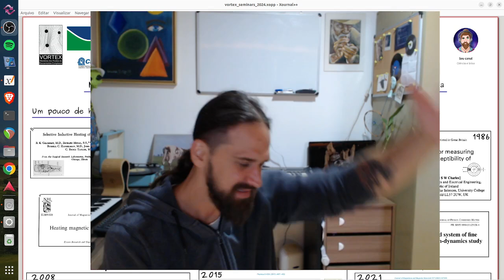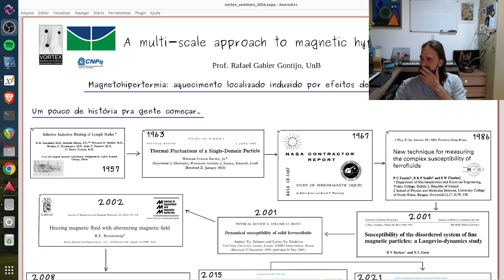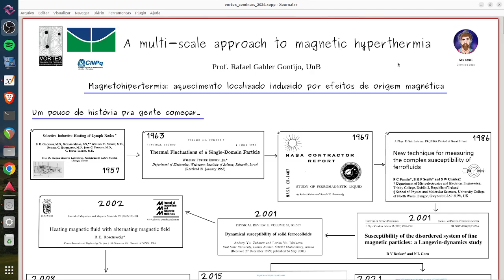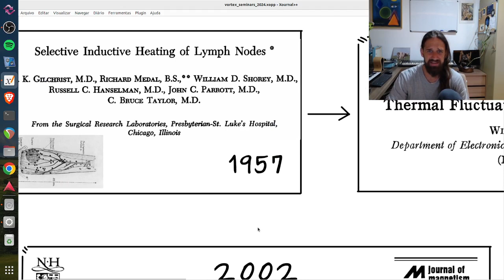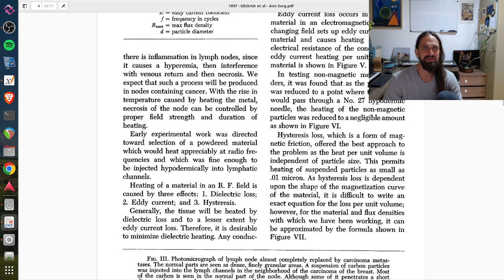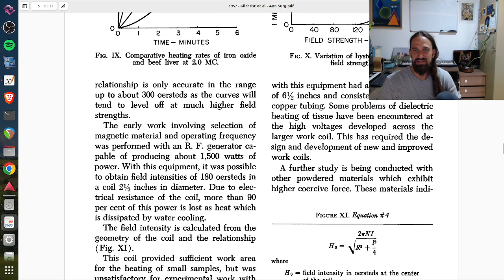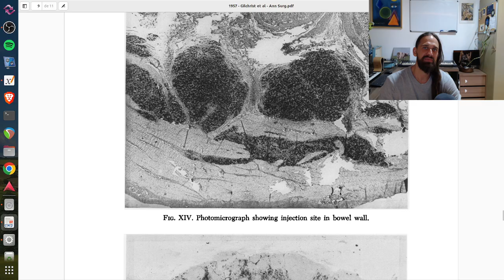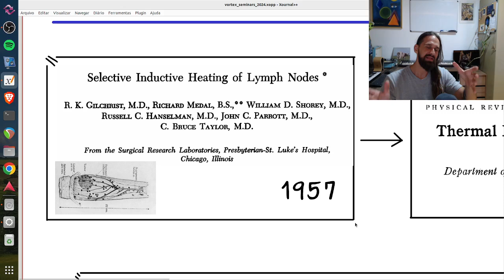Magnetohipertermia - Aula 1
Fala galera, belezinha?

Sejam muito bem vindos e muito bem vindas a mais esse vídeo do canal do Ciência e Brisa!

Antes de entrar nos assuntos do vídeo de hoje, gostaria de convidá-los para participar do nosso Clube de Assinaturas do Canal, do nosso Grupo Privado do Telegram e para assinar o Livro de Visitas do Canal nos links abaixo:

Agora sim, vamos aos conteúdos do vídeo de hoje!!!

Na aula de hoje inicio uma série de vídeos sobre um assunto de pesquisa que tem me interessado bastante: a magnetohipertermia, que nada mais é do que o processo de aquecimento localizado induzido por campo magnético numa suspensão de partículas magnéticas. Essa técnica pode ser utilizada como técnica terapêutica auxiliar no tratamento de alguns tipos de câncer. Entretanto, o desafio consiste em controlar de maneira bastante precisa a temperatura no interior desses tecidos biológicos durante o tratamento. Essa é uma tarefa muito complexa, pois envolve uma série de mecanismos físicos que competem para reger a dinâmica de aquecimento do tumor.

A ideia dessa série é passar por todas essas questões que vão desde as origens do problema até os modelos matemáticos e simulações computacionais que temos desenvolvido para lidar com a modelagem do processo de aquecimento de tumores tridimensionais complexos usando ferramentas de software livre.

Espero que aproveitem o vídeo e o curso!

E finalmente, Gratidão pelo apoio constante ao canal, galera. Ajudem a divulgar o Ciência e Brisa para que mais pessoas possam se beneficiar de seus conteúdos!

Nos vemos no próximo vídeo do canal, do nosso Ciência e Brisa!